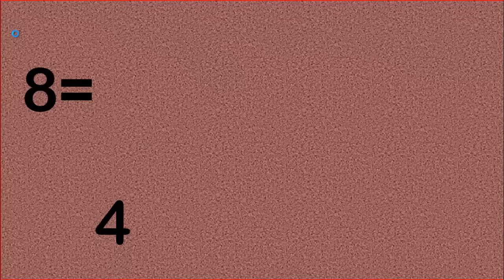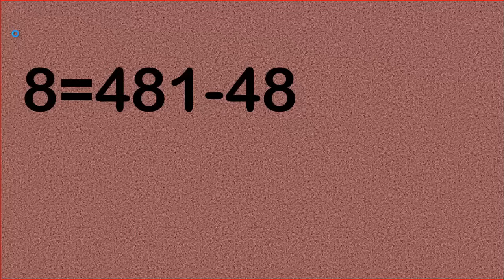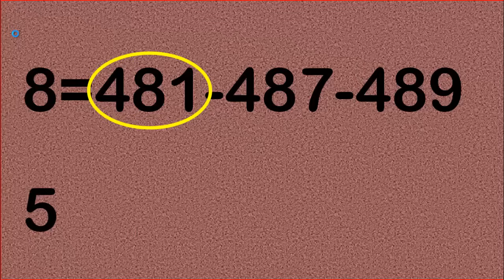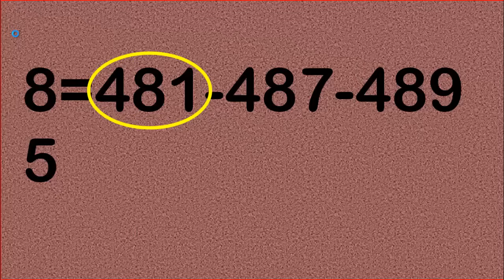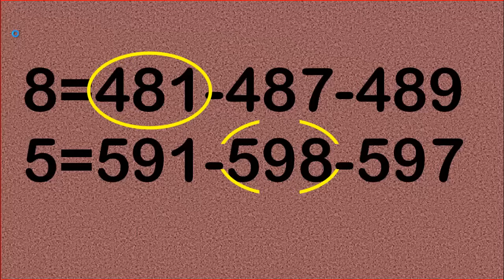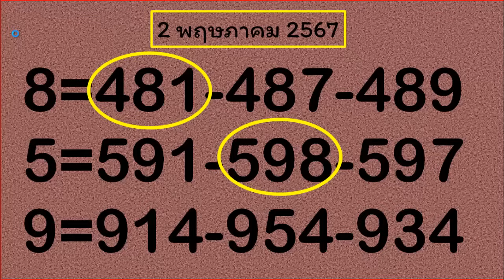ไทยเคล็ดลับ เลขล็อคกองสลาก ตรวจสลากกินแบ่งรัฐบาลวันนี้ เลขเด็ดงวดนี้ล่าสุด 2 พฤษภาคม 2567